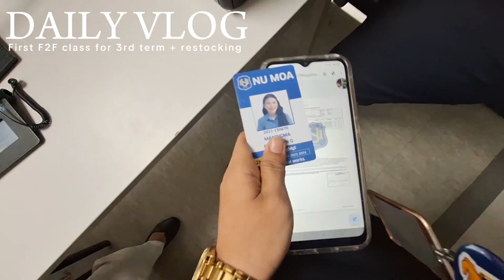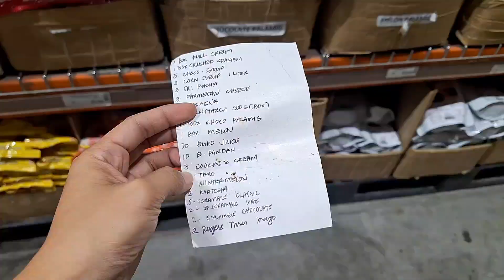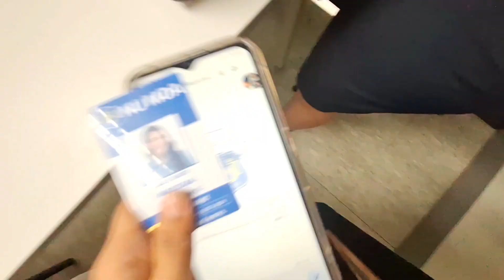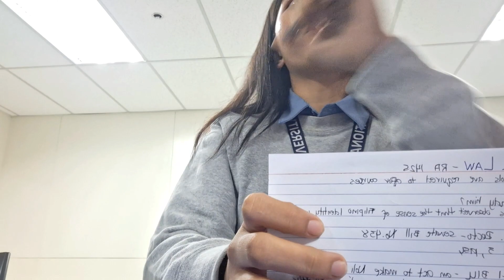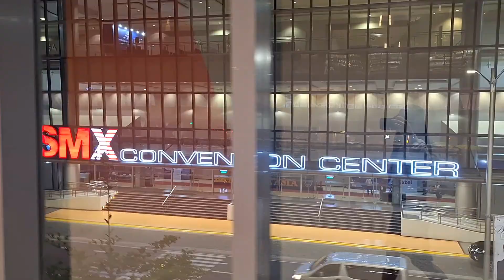Daily Vlog #16: first F2F class for term 3 at NU MOA + buying stocks with me